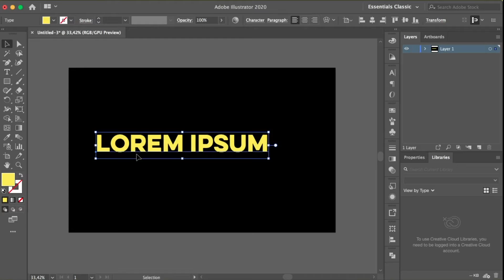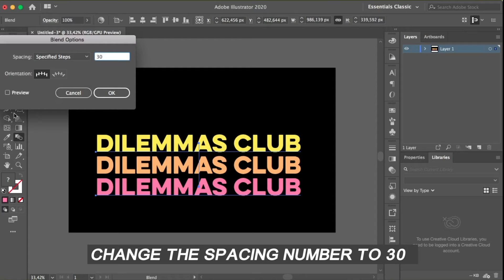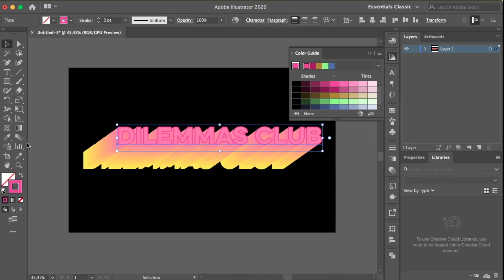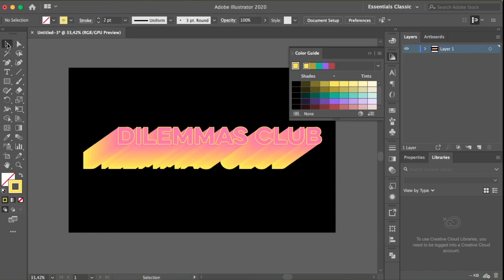How To Make ECHO BLEND TEXT EFFECT IN ILLUSTRATOR (TUTORIAL)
how to make an echo blend text effect in adobe illustrator easiest ways by following this steps, this tutorial inspired by text effect by BROCKHAMPTON.
cheerful design for you starting streetwear company.